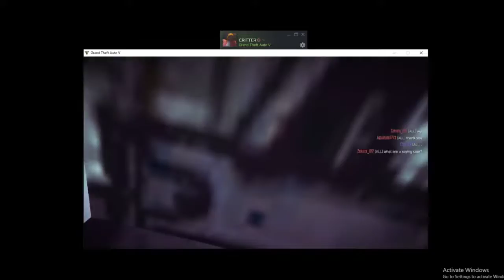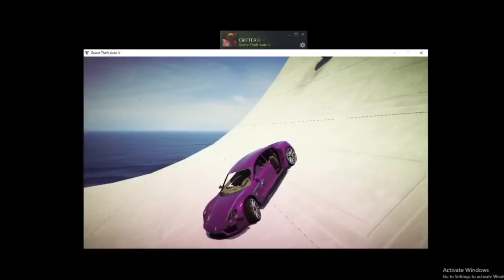GTA 5: Sumo (Remix) Friends - Spectating blackmagnum7